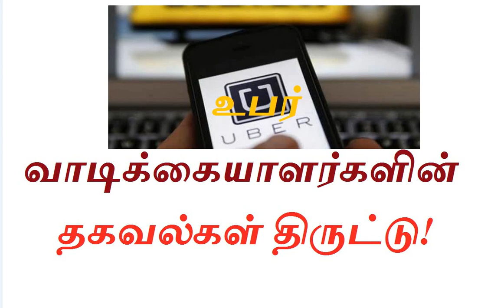உபர் வாடிக்கையாளர்களின் தகவல்கள் திருட்டு! ஹேக்கர்கள் கைவரிசை!!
ஹேக்கர்கள் கைவரிசையை ஒப்புக்கொண்ட உபர் நிறுவனம்!

ஹேக்கர்கள் கைவரிசை - உபர் நிறுவனம்!